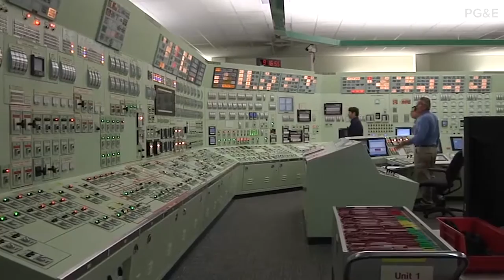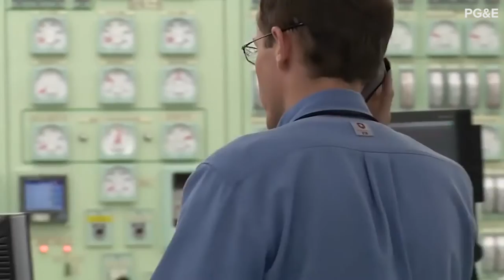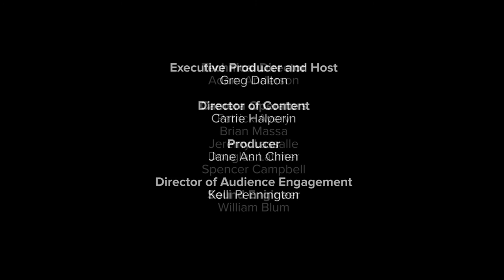Climate One TV: Can California Get to 100% Clean Energy?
On the show, Climate One looks at the smart-grid and its national security implications. Also on the program, a debate over the closing of the Diablo Canyon nuclear power plant.  And experts discuss what it will take to get to 100% clean energy in California.